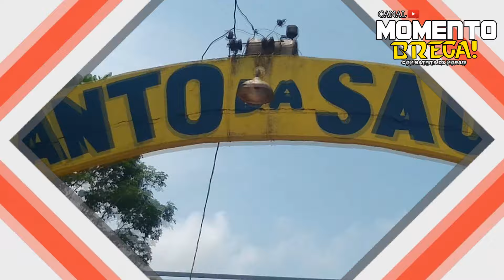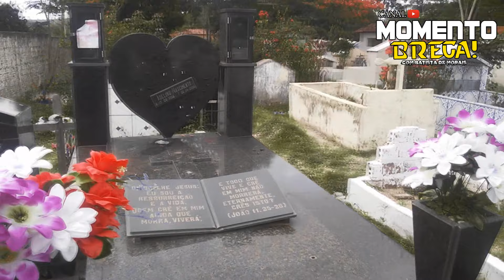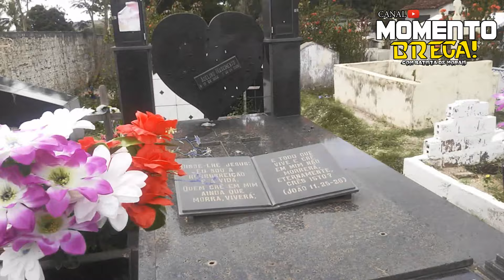VISITA AO TÚMULO DE ADELINO NASCIMENTO - O Cantor Apaixonado Do Povão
Conheça um pouco da historia de Adelino Nascimento ao a visita de seu túmulo no cemitério central de Maracaçumé no Maranhão.

O "cantor apaixonado do povão", como se auto intitulava, nasceu em Maracaçumé, na região de Gurupi, no Maranhão. Foi autor de muitas músicas cantadas por outros intérpretes, como "Adeus Ingrata", que fez grande sucesso na voz de Cláudio Fontana.
Adelino tinha 51 anos, estava casado com dona Aritânia, há seis anos. O cantor tinha quatro filhos, um com a atual esposa e três do casamento anterior.

Com mais de 30 discos gravados, Adelino Nascimento estava entre os mais populares da música romântica regional, conhecida popularmente como brega. Junto com Waldick Soriano, Reginaldo Rossi, Odair José e Lindomar Castilho, Adelino era considerado um dos melhores cantores do país em seu gênero. Adelino Nascimento fez sucesso na região Nordeste do Brasil e especialmente no Maranhão. Compôs canções como Adeus Ingrata, Menina Faceira e Vou Voltar para São Luís. Começou a carreira em 1981, quando seu pai, agricultor em Turiaçu, vendeu um terreno para pagar a gravação de uma fita. Enviou a gravação a um empresário de São Paulo, que aprovou o cantor e contratou-o para gravar seu primeiro disco.

Adelino se candidatou-se a prefeito de Maracaçumé em 1996, mas não conseguiu se eleger.

Adelino Nascimento Morreu no 'Hospital de Urgência João Alves Filho' no dia 10 de abril de 2008. Ele sofria de asma e após um show na cidade de Japaratuba, sentiu-se mal, com problemas respiratórios, mas não quis receber atendimento médico. Passou mal novamente dias depois, quando foi internado e veio a óbito.

Direção Técnica:

Diretor & Editor: João Victor LD
Roteirista: Batista De Morais
Edição De Som e Efeitos Sonoros: João Victor LD
Edição Final: Batista De Morais
Narração: Batista De Morais
Camêra: João Victor LD

Realização: Equipe Do Canal Momento Brega.